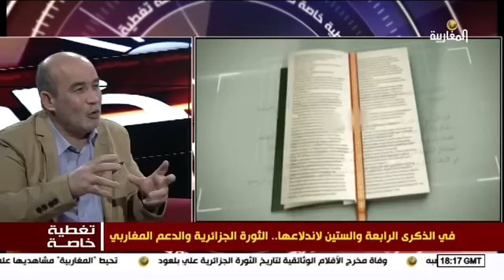محمد العربي زيتوت الإحتلال أو الإستعمار الجديد و كيف تتم مقاومته